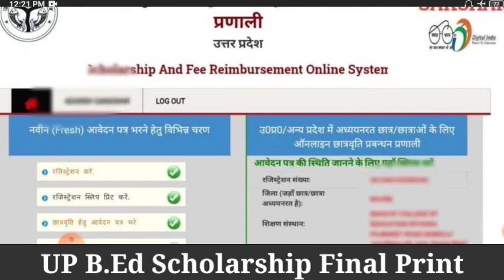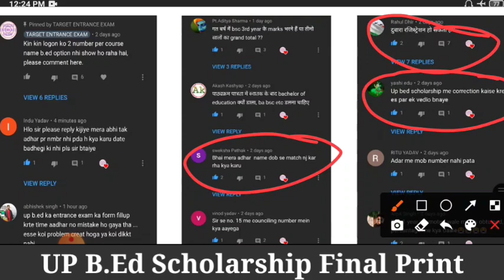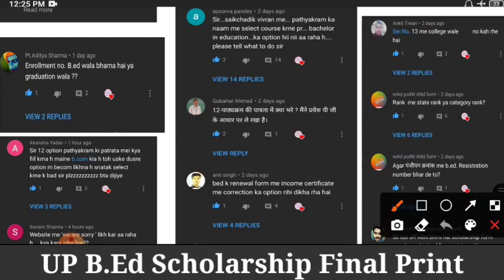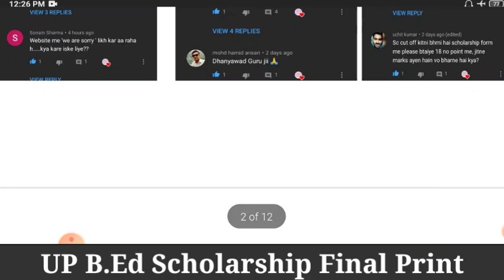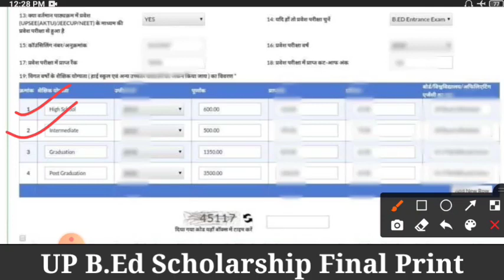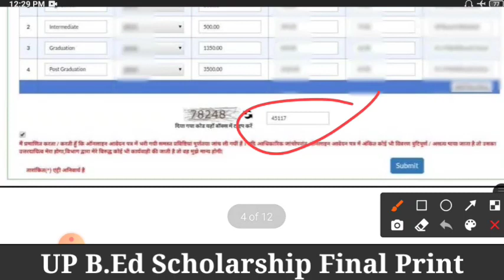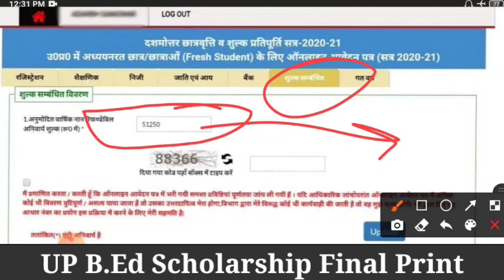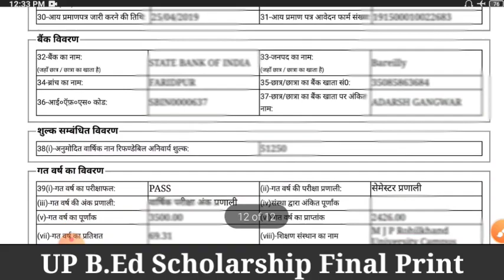up bed online scholarship form 2020| up bed scholarship final print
UP B.Ed Counselling And Scholarship Process-

up bed phase-3 counselling allotment result
up bed phase-3 counselling college allotment result
up bed counselling 2020 documents
up bed counselling process
up bed counselling 2020 process
up bed councelling kaise karen
up bed counselling
up bed complete process
up bed counselling step By Step
up bed latest news
up bed government colleges list
up bed college list
up bed aided colleges list
up bed colleges list
up bed counselling Choice filling
up bed college Choice filling
Up b.ed scholarship 2020
UpBedCousellingPhase-3CollegeAllotmentResult
BedPhase-3CollegeAllotmentResult
UpBedCounsellingPhase-3
HowToFillOnlineScholarshipForm Up bed latest news
Up bed latest update
UpBedLatestUpdate Up Bed Entrance preparation
Target Entrance Exam
T_E_E_Bed_Preparation